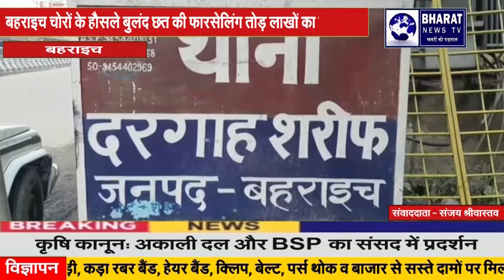उत्तर प्रदेश:बहराइच चोरों के हौसले बुलंद छत की फ़ारसेलिंग तोड़ लाखों का माल पार